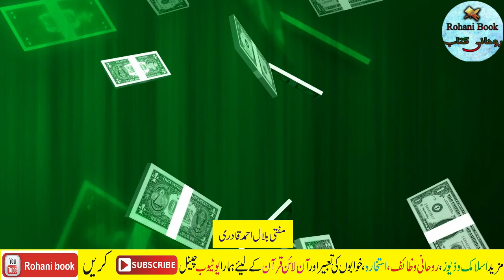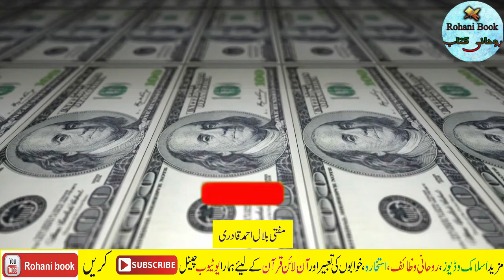12 Muharram 2022 jumerat ke din ka powerful wazifa | Muharram Thursday wazifa for money and wealth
12 Muharram 2022 jumerat ke din ka powerful wazifa | Muharram Thursday wazifa for money and wealth